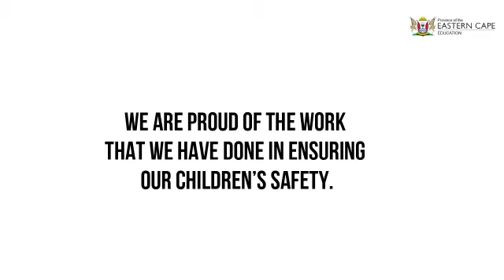PPE People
Head of Demand and Acquisition Ms Linda Lupondwana speaks on the work that was done to ensure that schools had PPE so they could be safe for learners and educators as well as non-teaching staff.